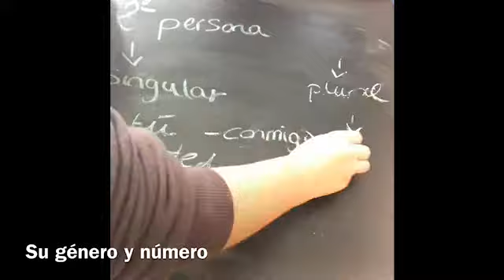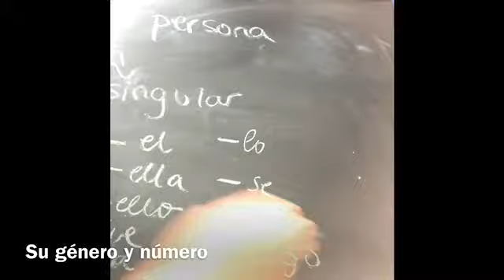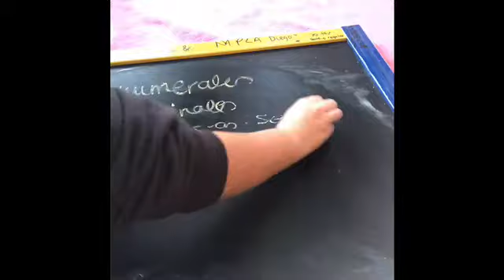Videoblog gramática Valeria 1º ESO (los pronombres)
Colegio Sagrado Corazón de Jesús (Santoña)
1º ESO
Videoblog sobre gramática
Revista digital (PIIE)